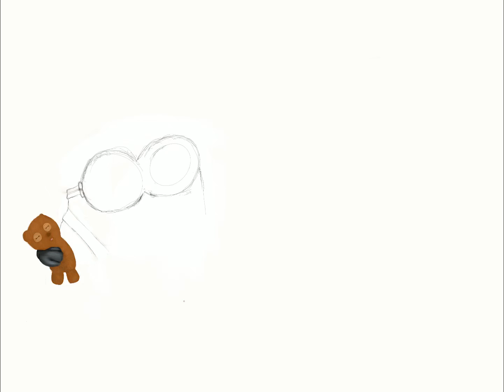How to draw a Minion with Apple Pencil?